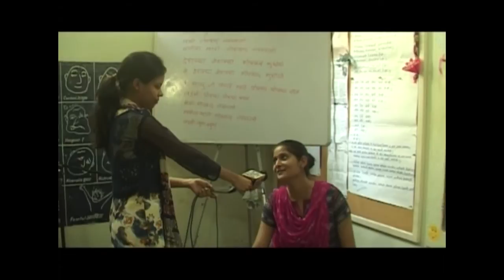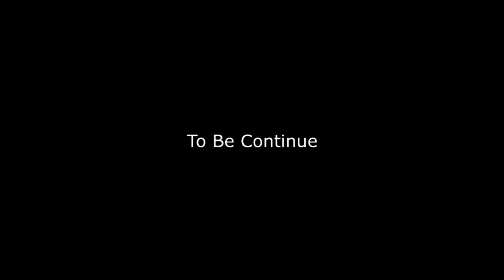Yes! I am the Change: Udan Sapno Ki PART 2